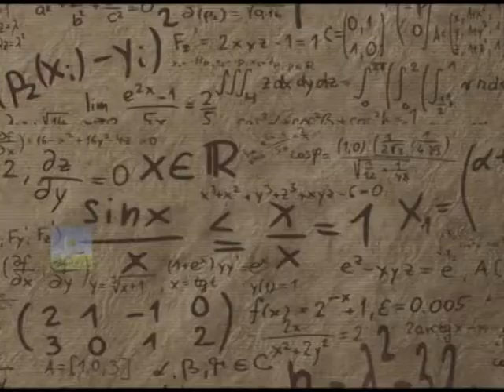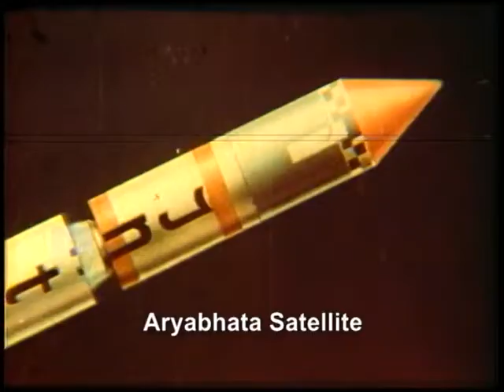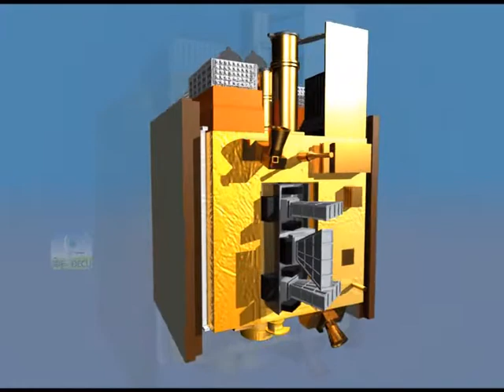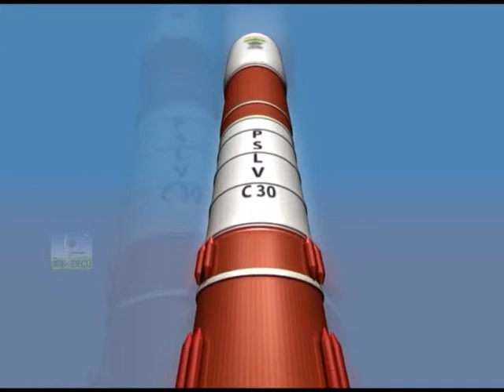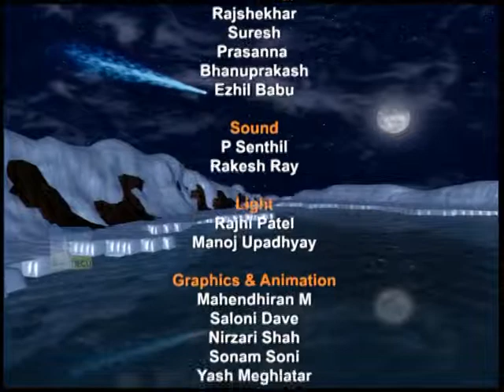Astrosat Mission Explained - Indian Space Research Organisation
PSLV-C30/ASTROSAT Mission